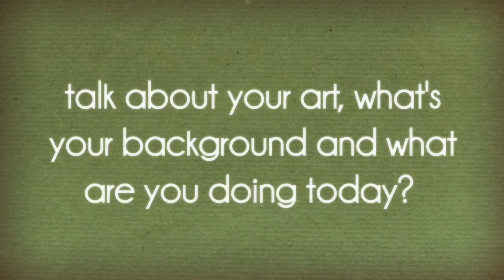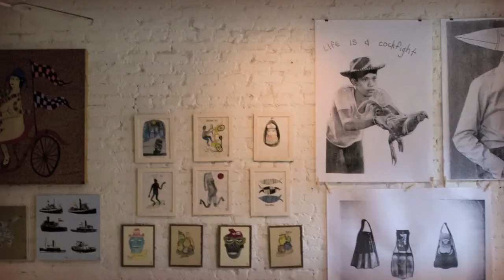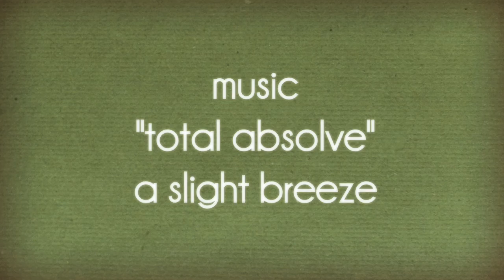InnerViews - Ty Williams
Episode 19
Ty Williams is one of the top young artists out there with a diverse repertoire of art skills ranging from mixed media, collages, and silkscreening to photographs, illustatrations and painting. As a surfer growing up in the Northeast (Maine and now spending time in New York), the aquatic influence is definitely a strong theme in his work. He has been a great contributor to Korduroy.tv, helping to create animations for the original KorduroyTV Preview.

 For more on Ty, visit typaints.com

CAMERA/EDIT:
CYRUS SUTTON